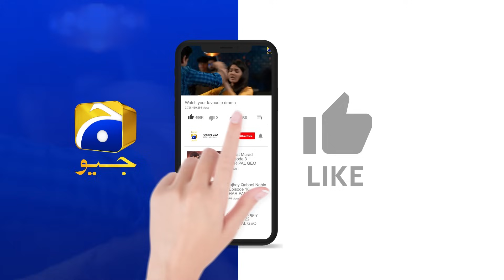Pyari Nimmo Episode 50 | 𝐁𝐞𝐬𝐭 𝐒𝐜𝐞𝐧𝐞 𝟎𝟏 | Hira Khan - Haris Waheed - Asim Mehmood | Har Pal Geo